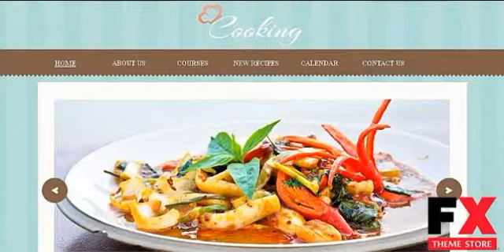Preview Cooking Moto CMS HTML Template TMT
Preview and Download ID 5666032 Top home cms blog templates moto cms html templates food drink cooking templates Best Themes 2014
  Features:
 Admin Panel, Premium

Layout:
 2 columns

Language support:
 English